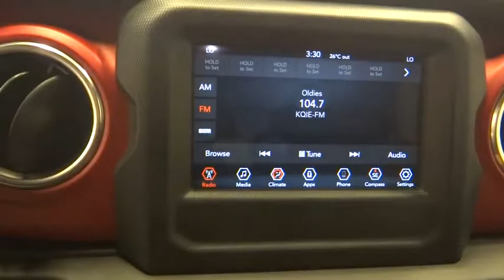2018 Jeep Wrangler Unlimited Norco, Corona, Riverside, San Bernardino, Ontario, CA 18J734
Billet Silver Metallic Clearcoat New 2018 Jeep Wrangler Unlimited available in Norco, California at
2018 Jeep Wrangler Unlimited Rubicon - Stock#: 18J734 - VIN#: 1C4HJXFG5JW118833

Looking for a new car at an affordable price? This Jeep won't be on the lot long! Now more versatile than ever, this SUV is the perfect combination of maximum utility and proven off-road ability! The following features are included: front and rear reading lights, front dual-zone air conditioning, and leather upholstery. Smooth gearshifts are achieved thanks to the refined 6 cylinder engine, and for added security, dynamic Stability Control supplements the drivetrain. Four wheel drive allows you to go places you've only imagined. Our sales reps are knowledgeable and professional. We'd be happy to answer any questions that you may have. Please don't hesitate to give us a call.